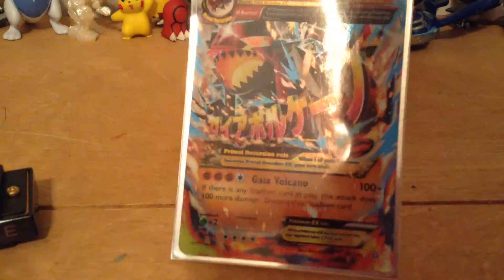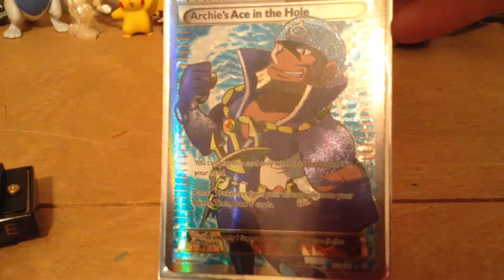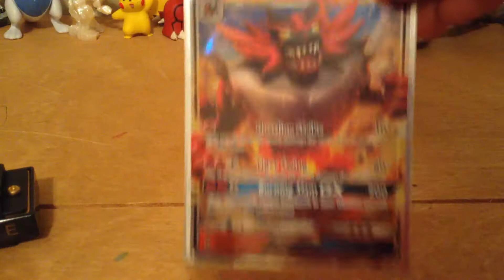Reviewing my favorite Pokemon cards